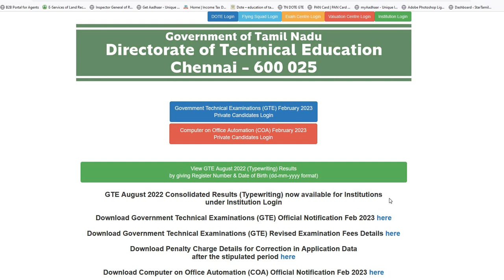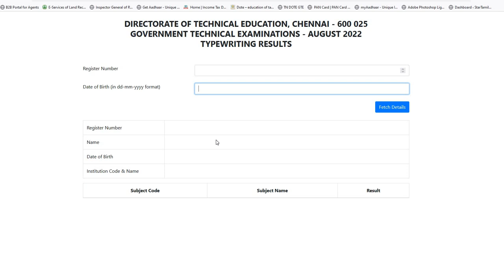Typewriting Exam Result publish 2023 Typewriting Exam 2023 Typewriting Exam Result 2023 2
Typewriting Exam Result publish  2023 Typewriting Exam 2023 Typewriting Exam Result 2023

Typewriting Exam Result 2022 Typewriting Exam 2022 Typewriting Exam Result 2022

typewriting results
ap typewriting results 2021
tn typewriting results 2021
ap typewriting results 2022
sbtet typewriting results 2022
sbtet typewriting results 2021
ts typewriting results 2022
typewriting result announcement
typewriting results 2021 ap
typewriting results 2022 ap
typewriting results 2020 ap
typewriting exam result august 2017
typewriting exam result august 2015 tamilnadu
ap typewriting results 2021 date
ap typewriting results 2022 date
ap typewriting results 2020
apsbtet typewriting results 2022
typewriting and shorthand examination results 2022
typewriting and shorthand examination results 2021
typewriting and shorthand examination results 2020
typewriting and shorthand results 2022
how to do typewriting
hla typing results be the match
ap technical board typewriting results 2022
ap technical board typewriting results 2021
how to study typewriting
typing result check
typing club results
typing class result
typing chsl result
blood typing results chart
typewriting exam result check online
which typing results characterize a secretor who is group o
how to type in typewriting machine
how to grade typing
typewriting result date 2022
typewriting result date 2021
typewriting result date 2022 tamil nadu
typing result date 2022 maharashtra
typing result date 2021
typing result date
typing result dec 2015
typewriting exam result date 2022
typing test results download
typing exam results date
directorate of technical education typewriting results 2020
typewriting results 2021 tamil nadu date
typewriting results 2022 date
tndte typewriting results 2022 download
how to learn typewriting fast
typewriting exam results 2022 pdf
typewriting exam result march 2022
typewriting exam result 2021 pdf
typing exam results 2021
tndte typewriting exam results 2021
ap typewriting exam results 2021
ap typewriting exam results 2022
tamilnadu typewriting exam results
ts typewriting exam results 2022
typewriting exam result february 2022
f type r weight
typing result gcc tbc
government technical examination in typewriting results
government technical examination in typewriting results 2022
www tndte gov in typewriting results 2022 pdf
sbtet.telangana.gov.in typewriting results
kerala government technical examination typewriting results
how to see typewriting exam results 2022
how to see typewriting exam results
typewriting result in 2021
typing results in
typing result in 2022
typewriting individual result 2022
typewriting results 2021 in tamilnadu
typing institute result
hla typing results interpretation
blood typing results interpretation
typewriting exam result institute wise
tndte typewriting results 2022
typing result january
ts typewriting results july 2022
typing results 2021 karnataka
kgte typewriting results
ts typewriting results
typing results link
typewriting results 2022 link
blood typing results lab
sbtet lower typewriting results
typewriting result march 2022
typing results meaning
typing master results
typing results 2021 maharashtra
typing test results meaning
typewriter results 2021 maharashtra
manabadi typewriting results 2021
manabadi typewriting results 2022
manabadi typewriting results 2020
manabadi ap typewriting results 2021
typewriting results november 2022
typing results november 2021
typewriting results 2021 tamil nadu
typewriting results 2022 tamil nadu
typewriting results september 2021 tamil nadu
tamil nadu typewriting results 2021
tamil nadu typewriting results 2022
apsbtet net typewriting results
o key is typing 6
typewriting results 2022 pdf download
blood typing results pictures
andhra pradesh typewriting results 2021
blood typing results quizlet
q-tip renaissance
q-tip length
q-tip test interpretation
qwerty wpm record
typewriting revaluation result 2022
typewriting revaluation result 2021
typewriting revaluation result 2020
r typewriters
typewriting shorthand results
typing speed results
t